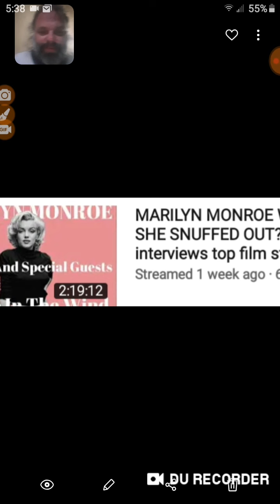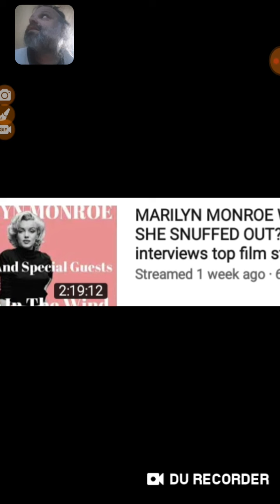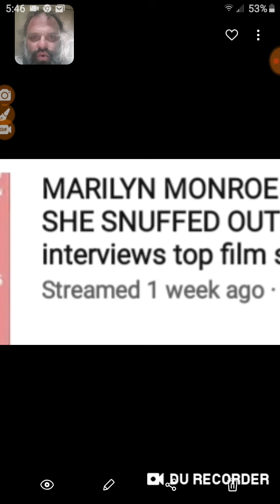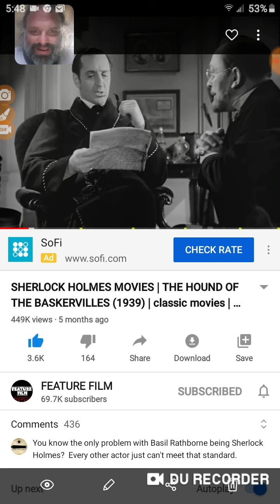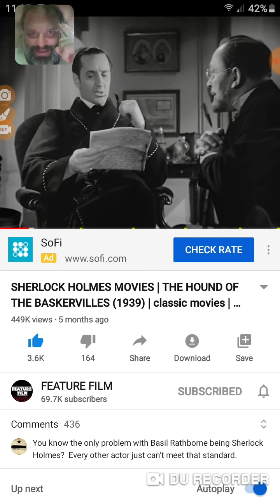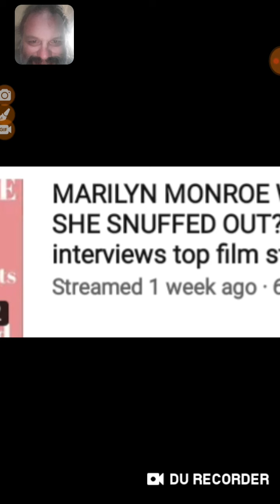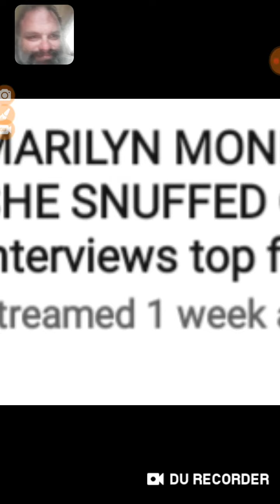Armchair Detective is back & BITTER!!! BUT....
What really motivates this man to do his video's ?
& WHY TAKE OTHERS IDEAS?!